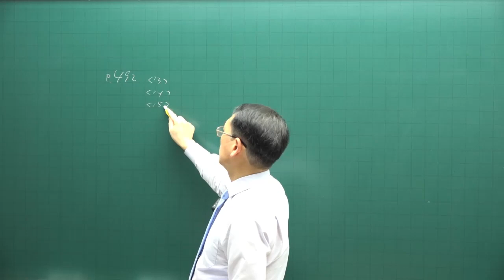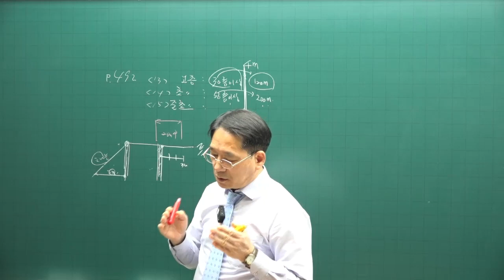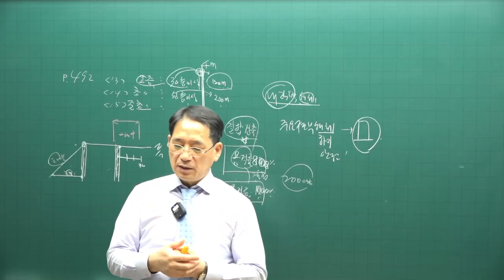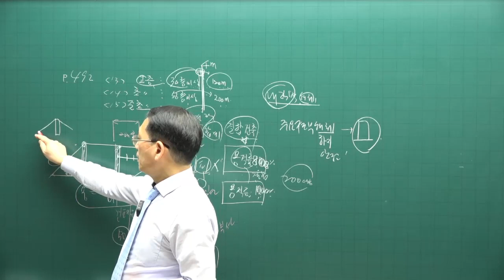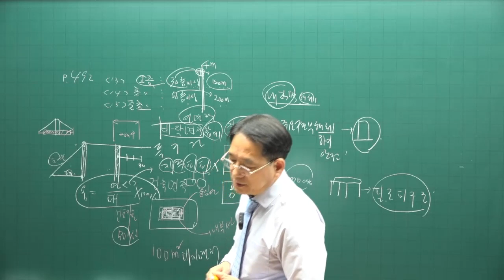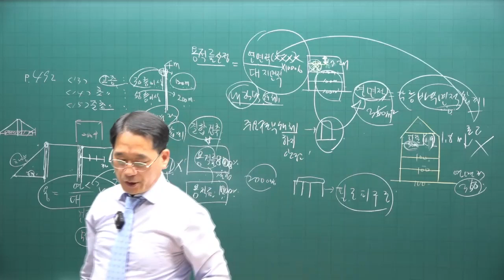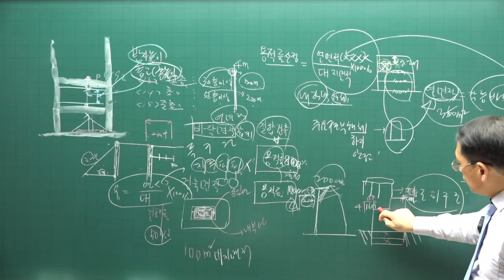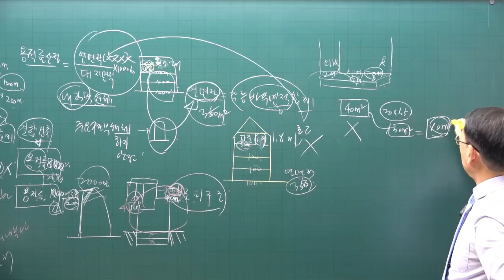[공전무 - 공인중개사 무료인강] 2023년 34회 공인중개사시험 부동산공법 기초이론 제21강 - 기초가 튼튼하면 공인중개사 합격해요.